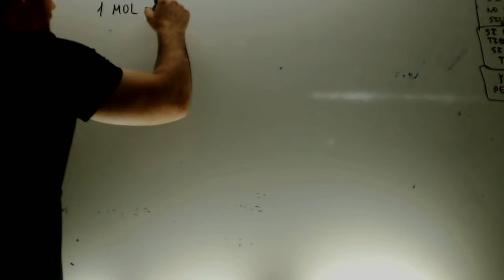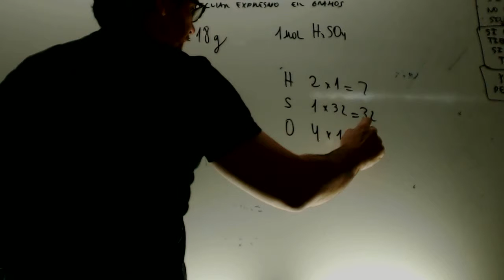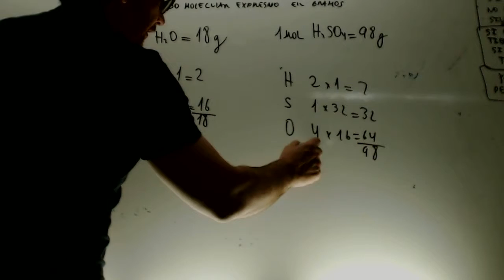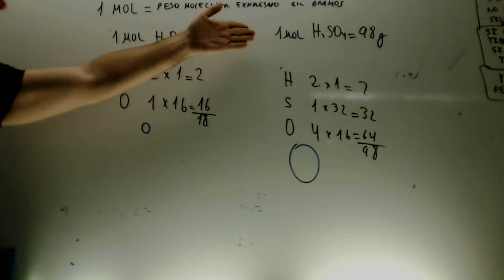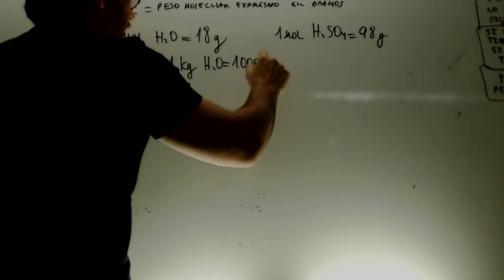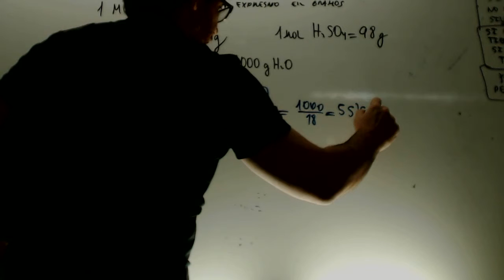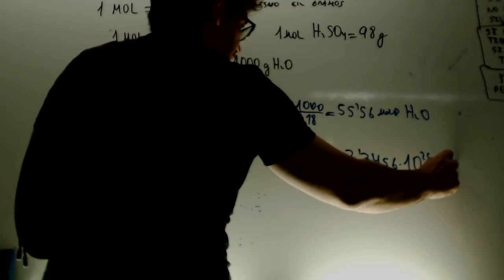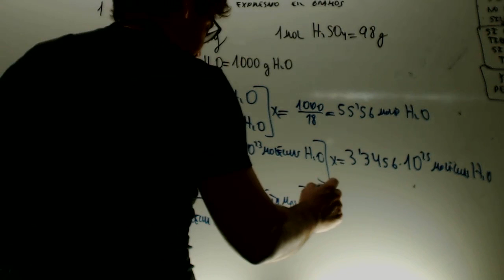Cantidad de materia Matematicas 4 ESO Academia Usero Estepona